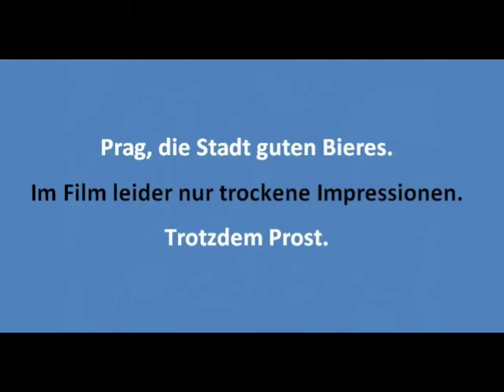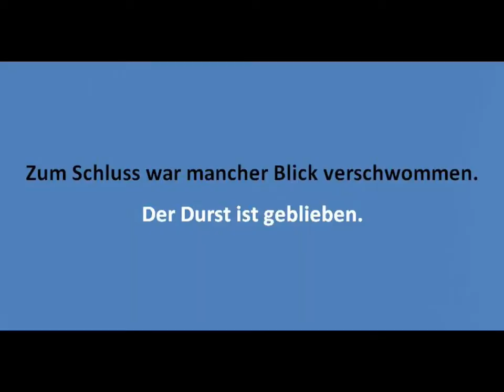Auf ein Bier in Prag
Dresdner Studenten, die Durst haben und bis zur nächsten Kneipe
auch mal Strapazen auf sich nehmen, landen in Prag. Und dort in
eine der vielen Bierlokale. Auch einige meiner Kumpel sind der
Spur guten Bieres gefolgt. Natürlich zeige ich nur die Bilder
vor dem Kneipgang. Danach hat die Kamera gewackelt.